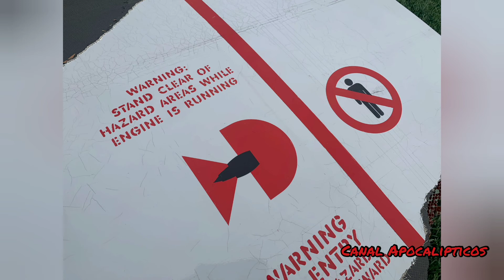Avião perde parte da turbina mas consegue voltar e pousar com segurança em Denver - 20/02/2021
Esta história tem um final feliz, um vôo da United teria pousado em segurança no Aeroporto Internacional em Denver de onde havia decolado a caminho de Honolulu após uma forte explosão em um de seus motores.

Os investigadores estão averiguando o que causou o incidente no motor.

Pessoas em solo relatam uma forte explosão e quedas de partes do avião no solo.

Sem mais informações até o momento.

20/02/2021

📹 Recebidos via página do Facebook